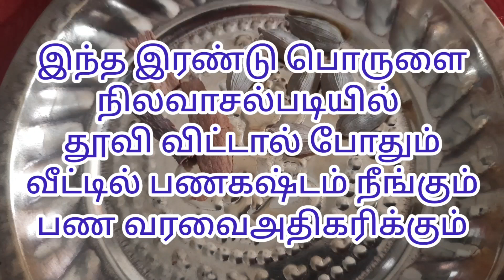வீட்டில் பணம் மகிழ்ச்சி உங்களிடம் சேர இந்த இரண்டு பொருள் மட்டும் போதும்